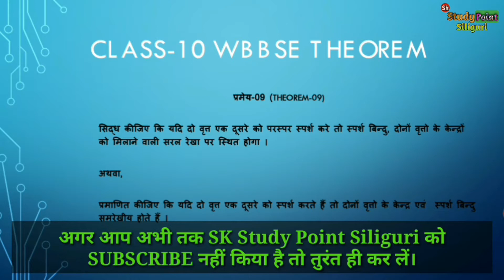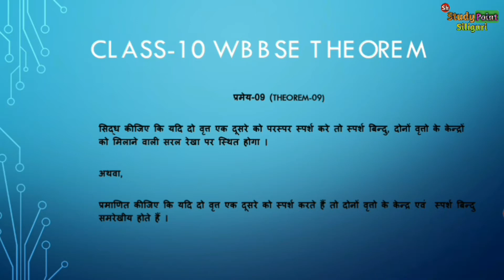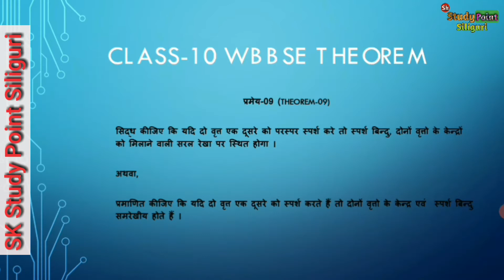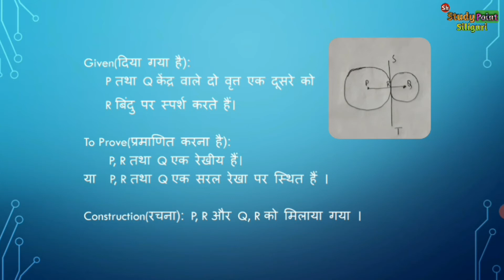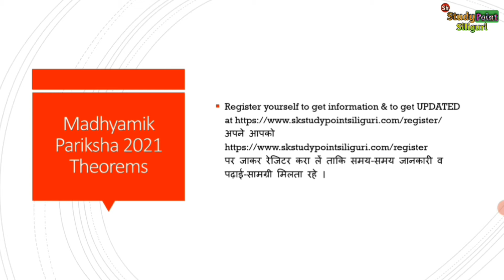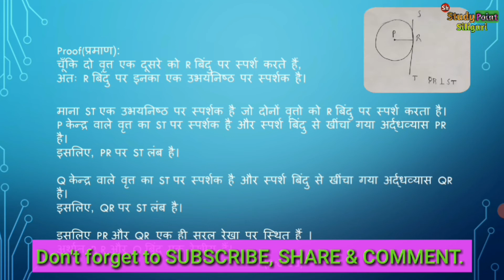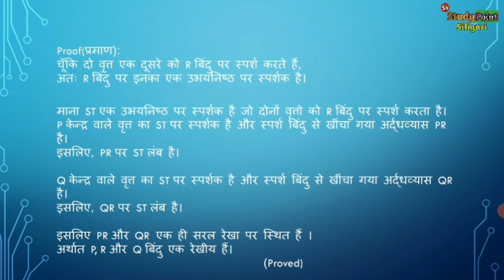CLASS 10 THEOREM 9|गणित प्रमेय 9 क्लास 10|MADHYAMIK MATHEMATICS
किसी वृत्त के बाहर स्थित किसी बिन्दु से वृत्त पर खींची गई स्पर्श रेखाये समान होती हैं एवं केंद्र पर समान कोण बनाती हैं ।

गणित प्रमेय-09|THEOREM-09 WBBSE CLASS 10|MATHEMATICS |SK STUDY POINT SILIGURI |

We will learn THEOREM-09

प्रमाणित कीजिए कि किसी वृत्त के बाहर स्थित किसी बिन्दु से वृत्त पर खींची गई स्पर्श रेखाये समान होती हैं एवं केंद्र पर समान कोण बनाती हैं ।

इस विडियो में आप CLASS 10 के MATHEMATICS ( गणित  ) के प्रमेय  :: "प्रमेय- 09" को  दिखाया गया है जो आपको प्रतियोगिता के साथ-साथ आपके माध्यमिक परीक्षा में अत्यंत महत्वपूर्ण व सहायक होगा ।

यह WBBSE के कक्षा 10 के Syllabus पर आधारित है ।

 सही व सटीक जानकारी के साथ तैयारी चुटकी में आप कर लें ।

Teacher:
CHOUDHURY Sir

इस प्रकार के विडियो हेतु निम्न LINK पर जाएं:-

10 कक्षा के लिए प्लेलिस्ट(Playlist) को follow करें तो Maths के सारे विडियो पास -पास दिखेंगे:-

Use Playlist for SUBJECT WISE STUDY:-